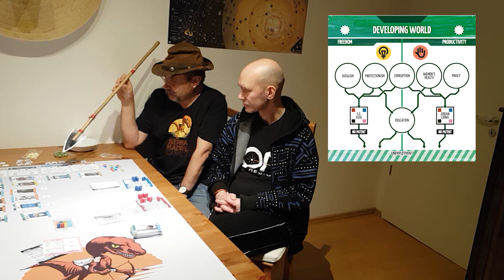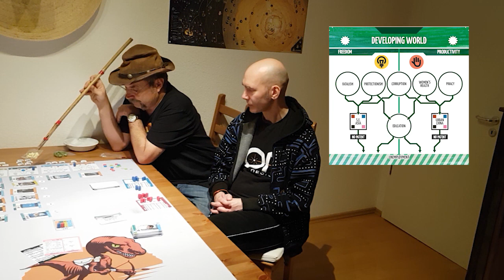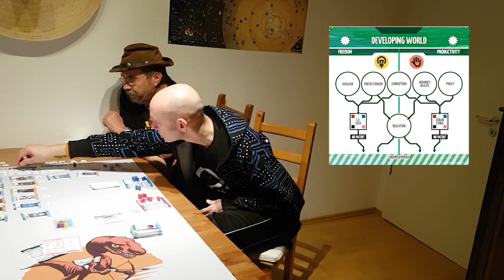About Pax Transhumanity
Watch Phil Ekund ( Sierra Madre Games) and Jon Manker ( Ion Game Design) talk about Pax Transhumanity.